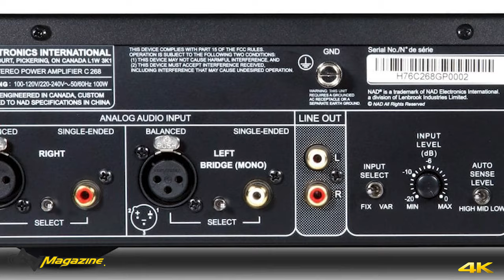Milano Hi-Fidelity - ottobre 2019: sala Pixel Engineering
Marco Cicogna intervista Lino Tambara, CEO di Pixel Engineering, distributore dei prodotti a marchio NAD, Dali ed MBL con ben due salette, la prima con un sistema MBL e la seconda con alcuni prodotti NAD e Dali.